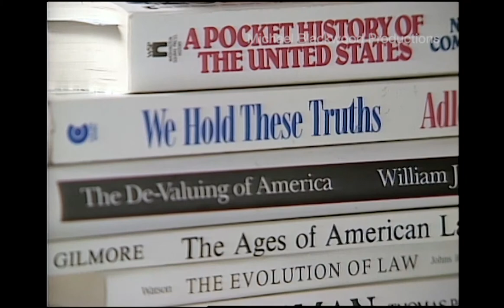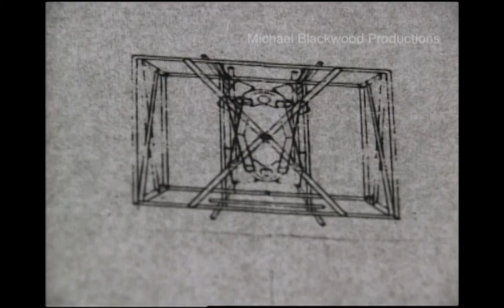EDUCATION OF AN ARCHITECT: Voices from The Cooper Union [trailer]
EDUCATION OF AN ARCHITECT
Voices from The Cooper Union

With the participation of John Hejduk

The members of a graduating class at the Irwin S. Chanin School of Architecture of The Cooper Union in New York City explain their imaginative solutions to their fifth-year thesis assignment. In lucid and informed reasoning, they individually describe their sources and processes and also their progress in architectural language that impressively conveys the empowering nature of inspired professional education.